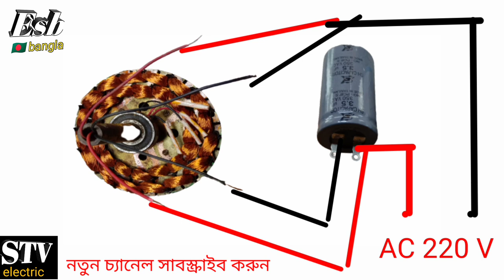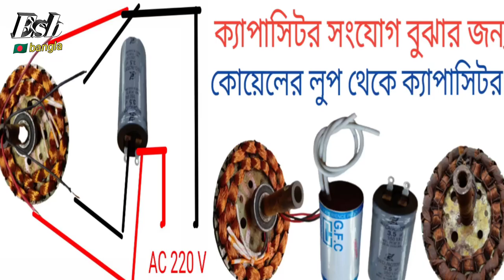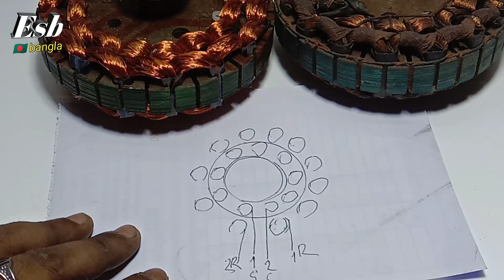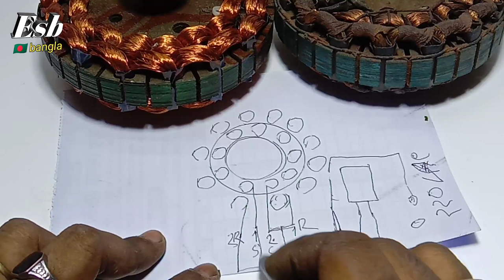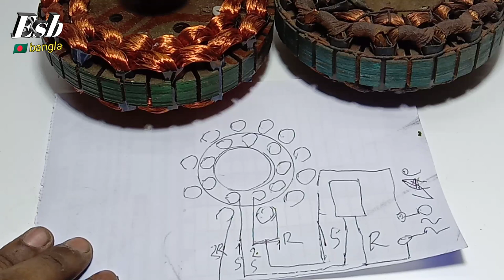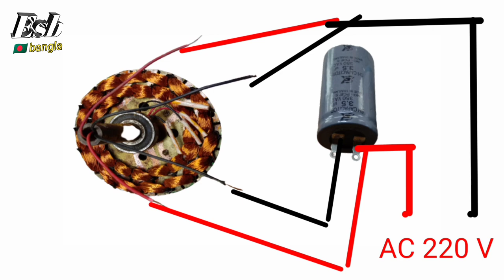how to ceiling fan burning সিলিং ফ্যান লুক কানেকশন কিভাবে উঠাবেন এবং ক্যাপাসিটর সাথে সংযোগ করবেন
how to ceiling fan burning সিলিং ক্যান লুক কানেকশন কিভাবে উঠাবেন এবং ক্যাপাসিটর এরসাথে সংযোগ করবেন

একবারে নতুনদের জন্য প্রথম ক্লাস  এই ধরনের ভিডিও দেখে শিখতে পারবেন সম্পূর্ণ ফ্যানের কাজ
আগ্রহীদের জন্য আমরা এই ধরনের ভিডিও নিয়ে লাইক করতে চাই সেই বিষয়ে মতামত দিবেন কমেন্ট বক্সে

how to ceiling fan burning সিলিং ক্যান লুক কানেকশন কিভাবে উঠাবেন এবং ক্যাপাসিটর এর সাথে সংযোগ করবেন,হাই স্পিড জনি ফ্যান,কয়েল বানিং,how to repair ceiling fan,high speed